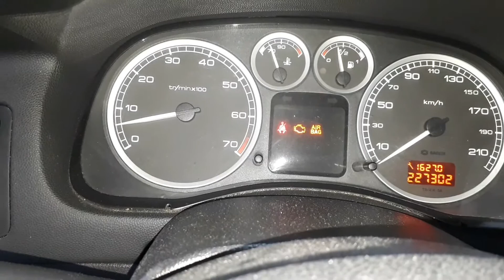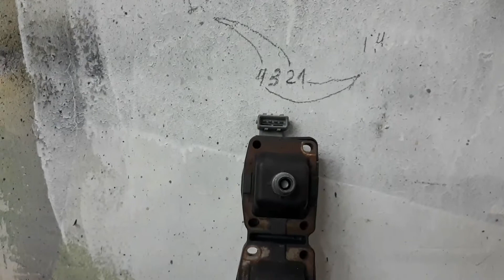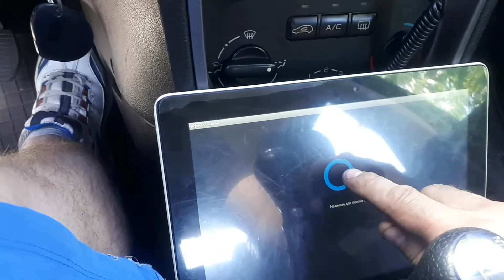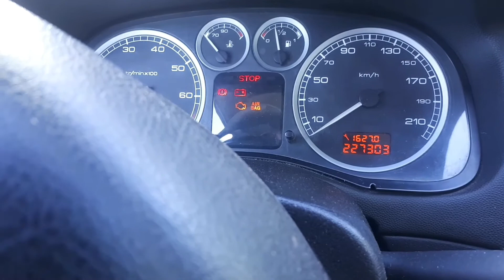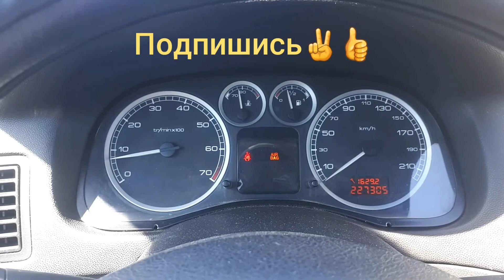Peugeot 307 1.6 снять впускной коллектор, замена форсунки, замена катушки зажигания .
peugeot 307 1.6 quitar el colector de admision, cambiar el inyector, cambiar la bobina de encendido.

เปอโยต์ 307 1.6 ถอดท่อร่วมไอดี เปลี่ยนหัวฉีด เปลี่ยนคอยล์จุดระเบิด

peugeot 307 1.6 fjern indsugningsmanifolden, udskift injektoren, udskift tændspolen.
peugeot 307 1.6 scoateti galeria de admisie, inlocuiti injectorul, inlocuiti bobina de aprindere.
peugeot 307 1.6 зняти впускний колектор, заміна форсунки, заміна котушки запалювання.
peugeot 307 1.6 wyjmij kolektor ssący, wymień wtryskiwacz, wymień cewkę zapłonową.
Peugeot 307 1.6 сору коллекторын алып тастаңыз, инжекторды ауыстырыңыз, тұтану катушкасын ауыстырыңыз.